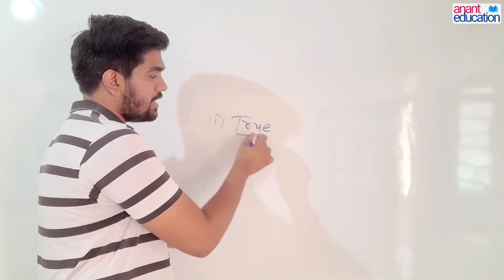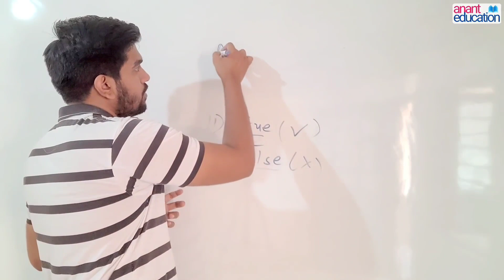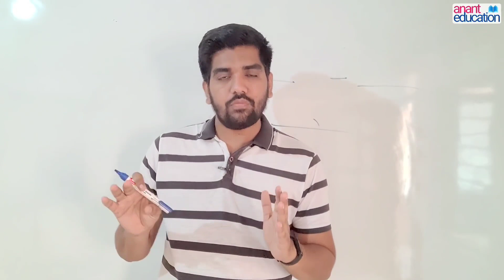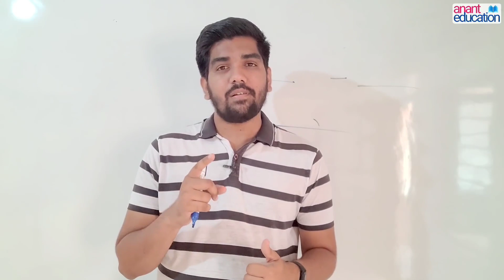ધો.10 અંગ્રેજીનું પેપર આમ લખજો જેથી સારા ગુણ આવે | Std 10 English Paper Presentation Tips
All std 10 English IMP